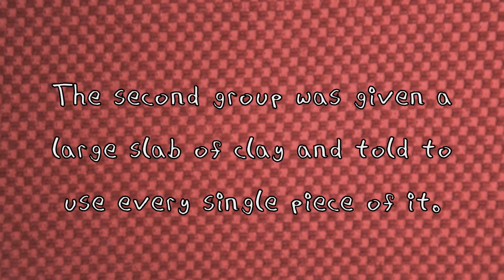RealWomenRealSongs Season II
Welcome to RealWomenRealSongs Season II

RealWomenRealSongs is a group of 22 women committed to writing a song a week for entire year and posting their newly written songs to the internet!

Our purpose is two-fold:

1.  We want to write as many songs as we possibly can
2.  We want to inspire others to begin their own creative journey

Tune in December 1, 2013 as the individual writer introductions are unveiled.

NEW SONGS BEGIN January 6th, 2014!